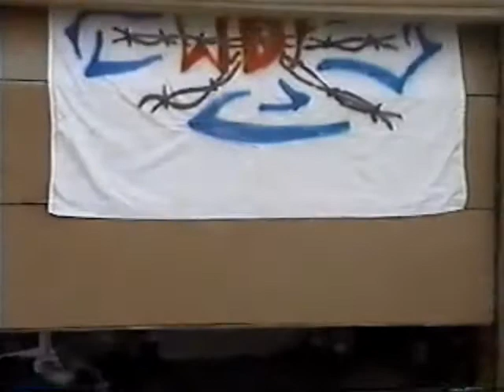Styx and Turcoise welcome us to Fatal Friendship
Fatal Friendship 2002